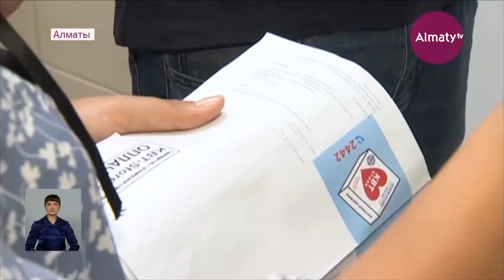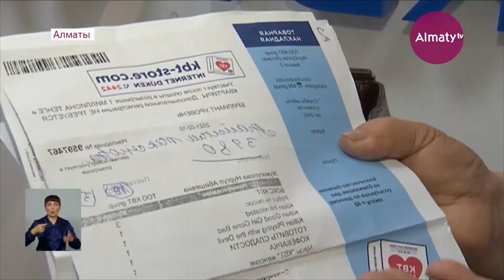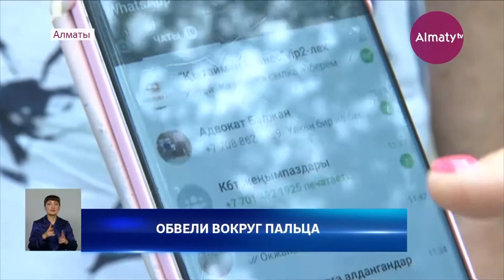Мифический выигрыш: интернет-магазин обвиняют в мошенничестве